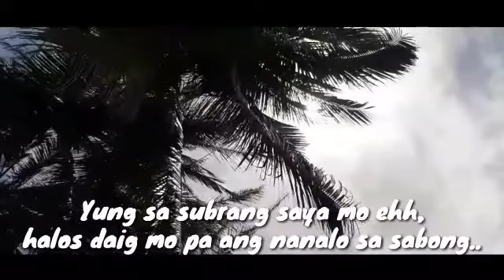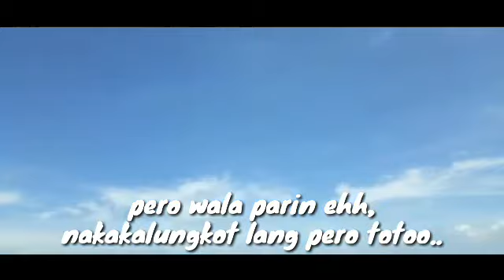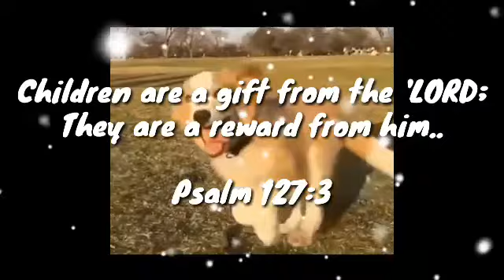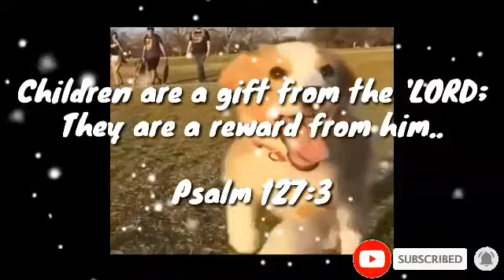"Golden Treasure"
Sila ang ating kayamanan na dapat pinapahalagahan at pinapakaingatan, gabayan natin sila hanggang sa kanilang paglaki na maabot pati mga pangarap nila pagsikapan natin dahil sila ang pagaasa natin..